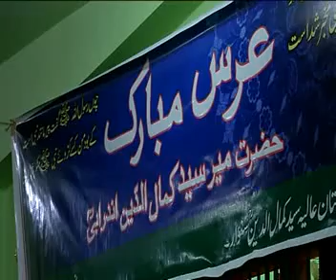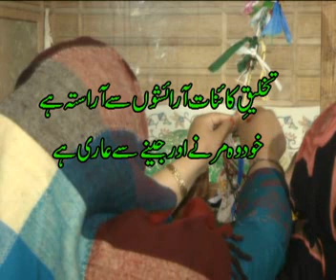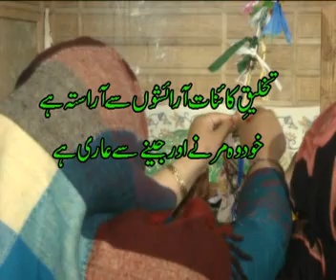Mir Syed Kamal-u-din Andrabi (RA) I Sufiyon Ki Vaadi I صوفیوں کی وادی I Sufism in Kashmir I Srinagar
Sufi Saint: Mir Syed Kamal-u-din Andrabi (RA)
Location: Sowar area of District Srinagar